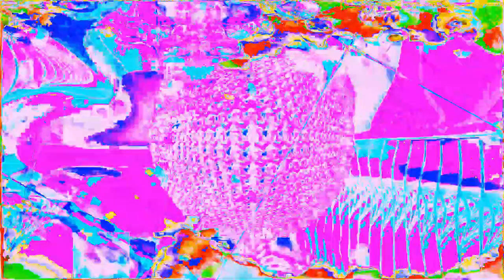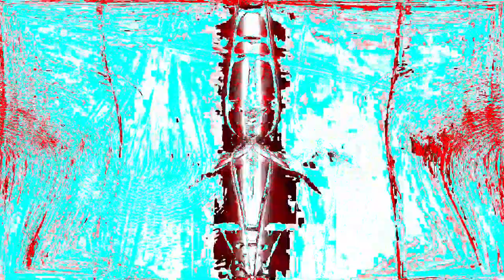Movie 24 06 19 15h57m41s